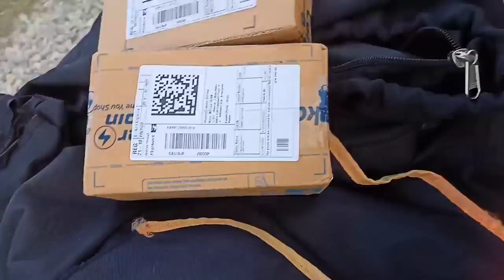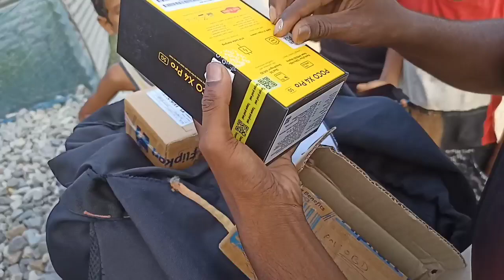Poco X4 Pro 5G And Realme C30 Open Box delivery | Flipkart Open Box delivery | Best Gaming phone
Poco X4 Pro 5G + Realme C30 Open Box delivery | Flipkart Open Box delivery | Best Gaming phone